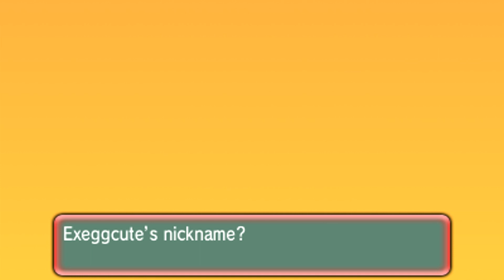[LIVE] Shiny Exeggcute After 1074 Eggs!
What happens when Spedshul Boy's solar-powered ISP is crap once again? A Harvest shiny Exeggcute somehow pops up and does a better job of using solar energy!